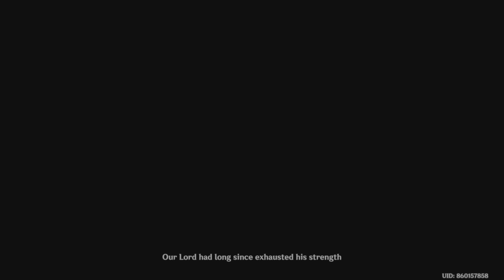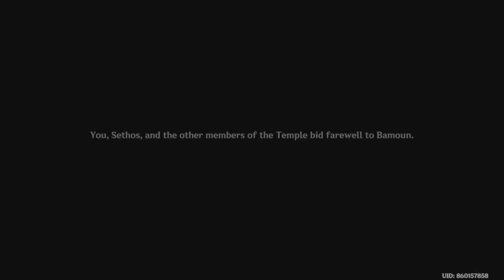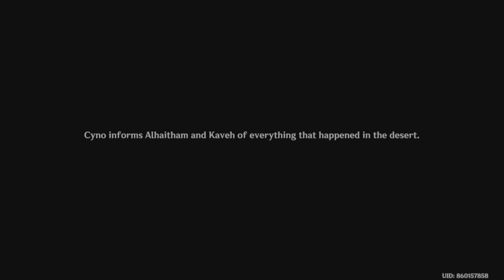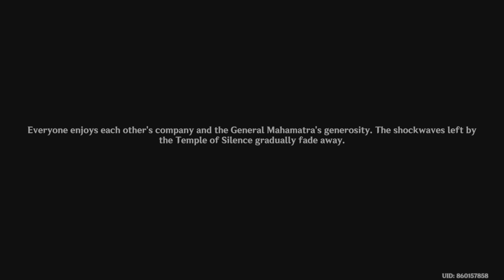Genshin Impact Cyno Story Quest Act II Part III